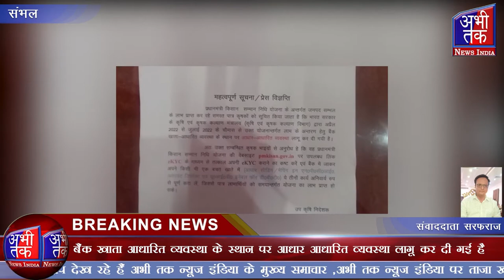प्रधानमंत्री किसान सम्मान निधि योजना के तहत जनपद में लाभ प्राप्त कर रहे किसान | Abhi Tak News